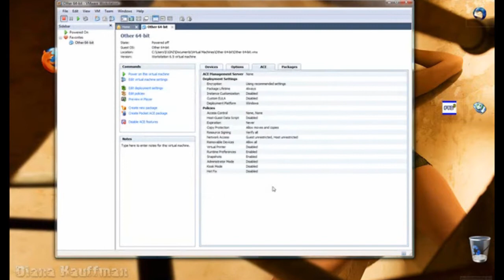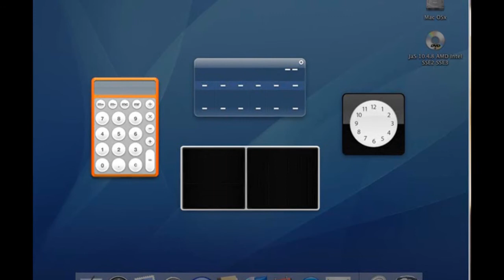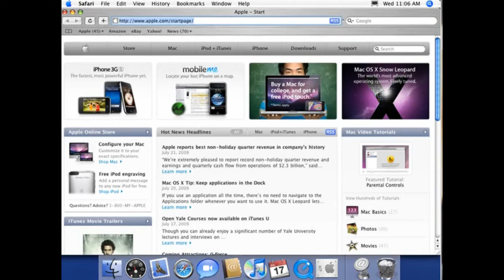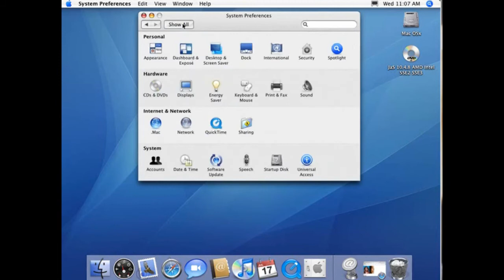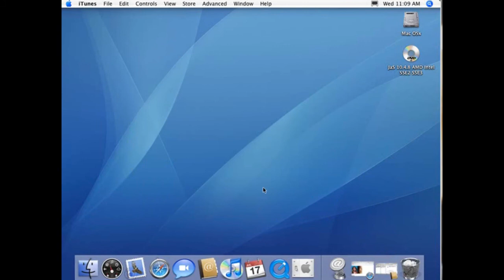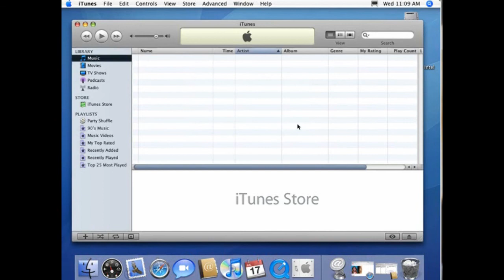Mac OSX on VMware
Running Mac OSX on VMware

it finally works!

Installation takes about 1,5 hours, but then you also have a working Mhack! :)